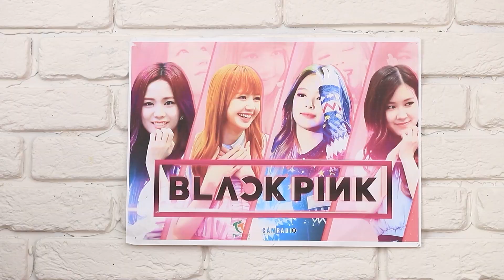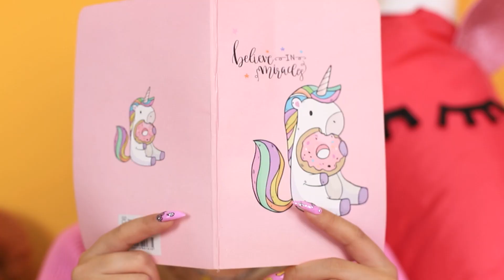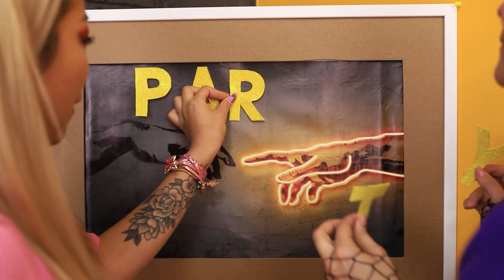Kamer van Zacht-meisje vs Kamer van E-meisje / DIY Challenge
Nieuwe uitdaging op ons kanaal! Kijk zelf en bel je vrienden, we weten zeker dat je het leuk vindt!